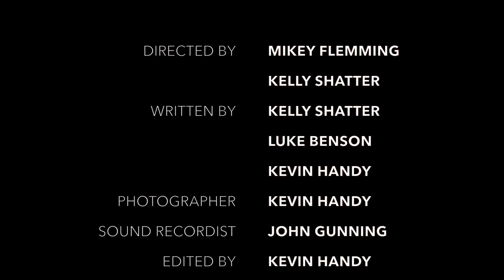Long Dark Twenties, Episode 2: "The Morning After"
Some mornings you've got to stay in bed. Sleep off the night before. Wake up smiling late afternoon. For Lily and Ben, this isn't one of those mornings.